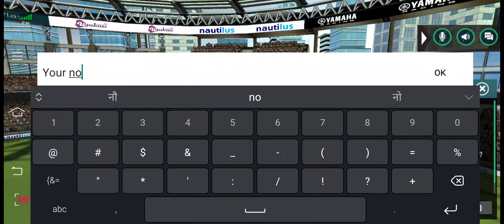How to make more than 90 runs !! Ranked Mode RC 20